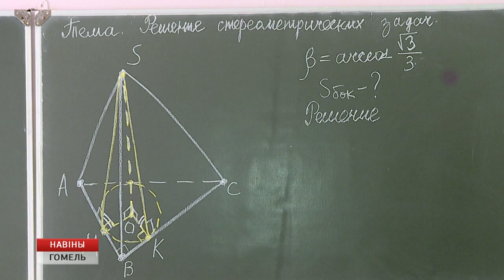Обсуждение Послания Президента